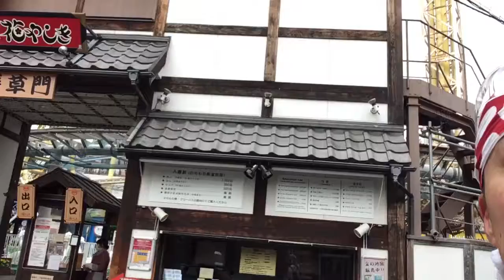e-kidstv 英語ガイド 花やしき